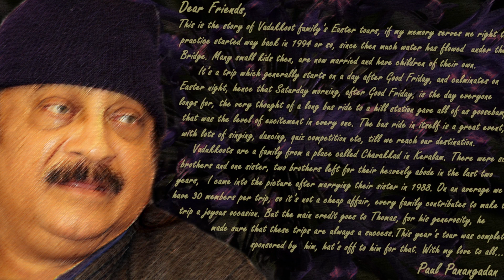Vadukkoot Easter Tour 2023 2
A slide show of the proposed photo album